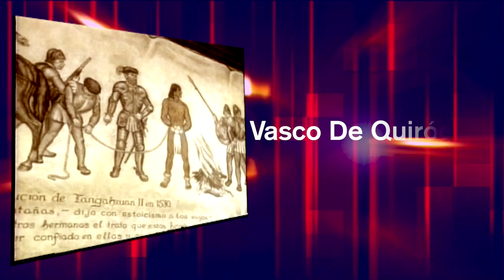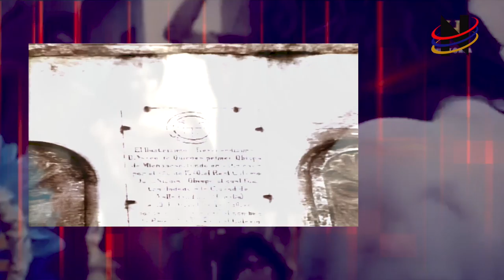VASCO DE QUIROGA CDLII ANIVERSARIO LUCTUOSO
Nació en Madrigal de las Altas Torres (Ávila) hacia 1470. Algunos biógrafos fijan su nacimiento entre 1477 y 1479 con base en crónicas de viaje; otros, sin embargo, basándose en declaraciones en documentos firmados por él, datan su nacimiento en 1488. Durante su niñez vivió en dicha villa hasta la edad en que empezó sus estudios de Jurisprudencia, momento en que se trasladó a Salamanca. En 1513 fue nombrado visitador de la Real Audiencia y Chancillería de Valladolid, y posteriormente juez de residencia en Orán, y representó a la Corona en los tratados de paz con el rey de Tremecén (1526). Sus méritos fueron notorios, llamando la atención del obispo de Badajoz, quien le recomendó a la reina para que fuese nombrado oidor de la Audiencia de México. Se instalo allí en 1531 y funda el Hospital de Santa Fe en las inmediaciones de la ciudad de México en 1532 para la atención de los indígenas, mismo que reprodujo en varias partes de México, pero sobre todo en Michoacán. Desde 1533 desempeña el cargo de visitador de Michoacán, hasta 1537, cuando el Emperador Carlos V (Carlos I de España) le nombra obispo de la diócesis de Michoacán.